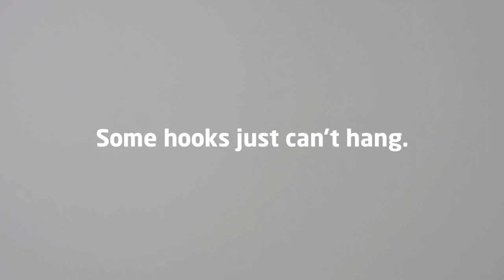High & Mighty vs. Adhesive Strip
Some hooks just can't hang. Get a decorative hook you can trust to install quickly and hold securely. What will you hang?